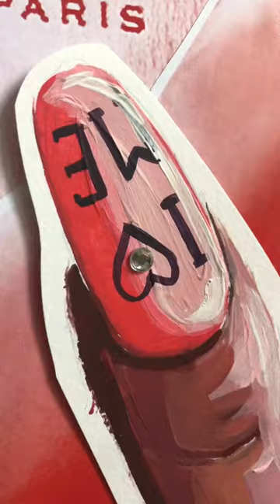Neues KUNSTWERK 🥹🤯 Diese Leinwand hat so viel Zeit gebraucht 💅🏼